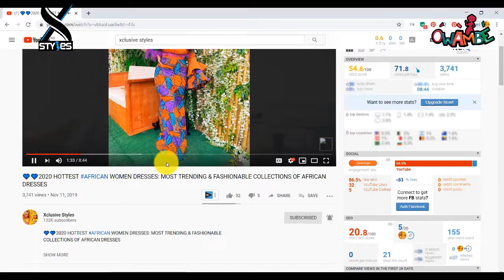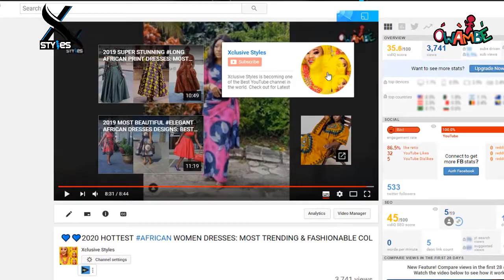2021 SUPER ELEGANT AFRICAN FASHION || LATEST 2021 SUPER UNIQUE, FASHIONABLE & CUTE AFRICAN DRESSES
2021 SUPER ELEGANT AFRICAN FASHION || LATEST 2021 SUPER UNIQUE, FASHIONABLE & CUTE AFRICAN DRESSES

In today's Designs, you will be seeing some incredible Ankara styles, Skirt And Blouse styles, long and midi gown dresses to rock the weekend. They are stylishly gorgeous dresses that can be worn to church and any other outing. They are colorful and beautiful dresses that you will fall in love with without any doubt. xclusive styles Present to you in a single video